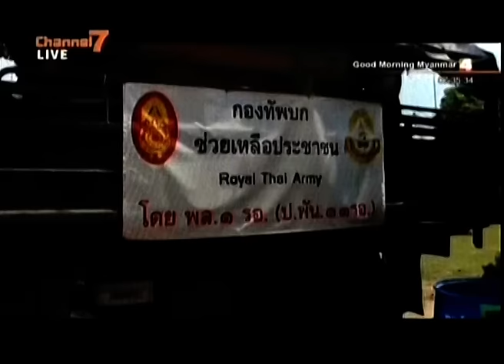ထိုင္းႏိုင္ငံ အလယ္ပိုင္းမွာ ေရျကီးေန